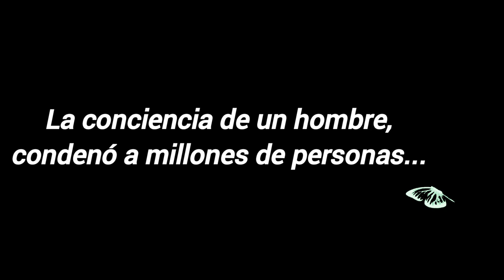EL ICEBERG sobre El efecto MARIPOSA 🦋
en este canal estaré subiendo Iceberg's de todo tipo

en esta ocasión les traigo el iceberg-efecto mariposa
déjame tu comentario
sobre que Iceberg te gustaría que suba